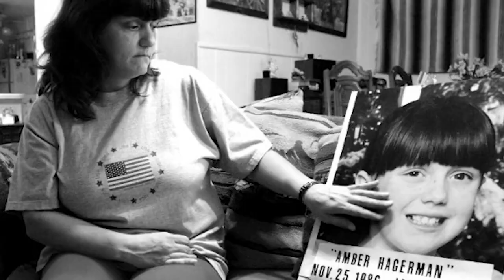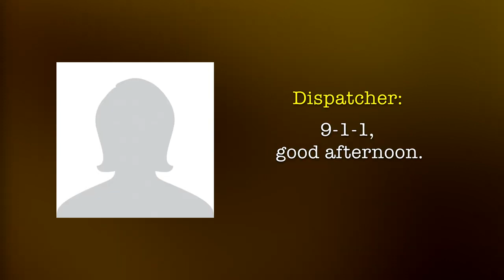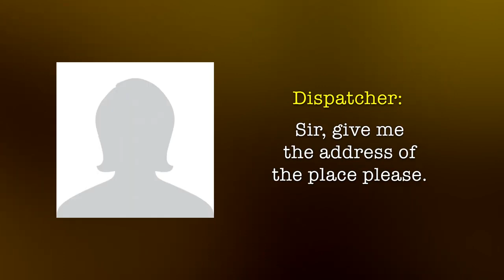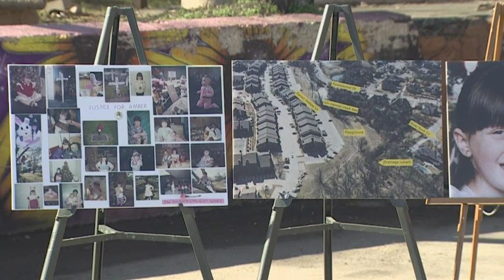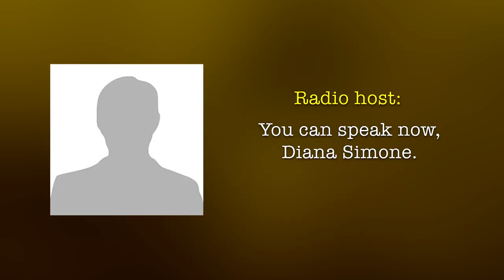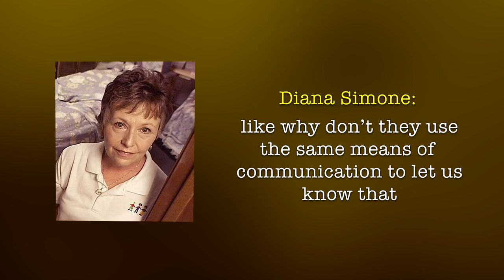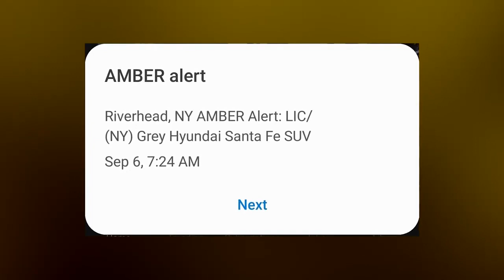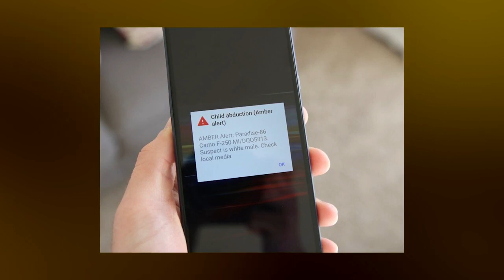The tragic murder that inspired Amber Alert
From a show I worked on between 2021-22, called Mystery Archive. On the afternoon of January 13th, 1996, a 9-year old girl from Texas was kidnapped, with virtually no clues left behind. The tragic discoveries that followed would inspire a permanent change in the way kidnappings are reported in the US and around the world. This is the story of Amber Hagerman.

🎤  Voice Cast 🔈:
Dispatcher - Valeria Rizzato (@valeria_rizzato on Instagram)
Radio Host - Kyle Conlon (@kyle.gerald.conlon on Instagram)
Diana Simone - Kelly Kierans (@kellykierans on Instagram)